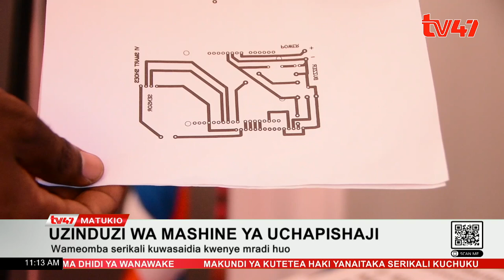Wanafunzi wazindua mashine ya uchapishaji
Wanafunzi hawa ni wa chuo cha kiufundi cha Samburu.

Wameomba serikali kuwasaidia kwenye mradi huo.